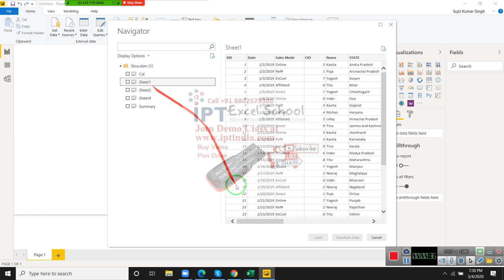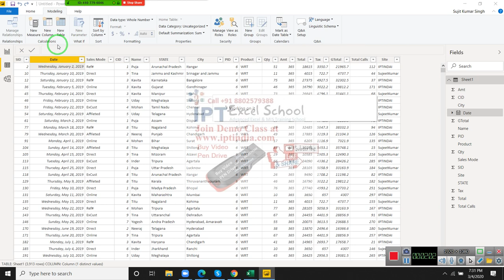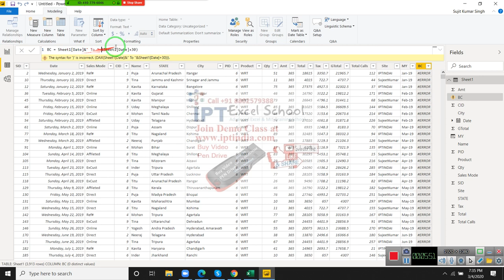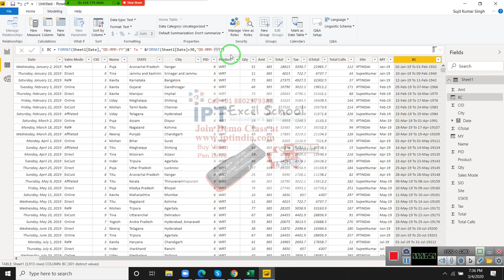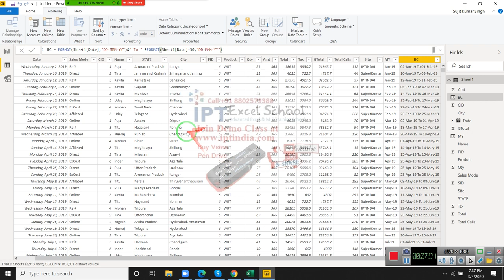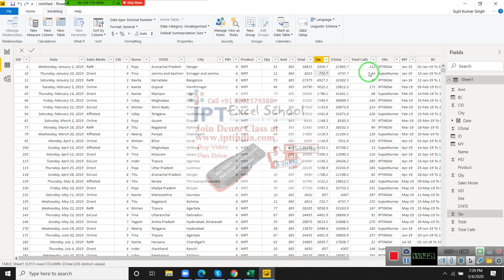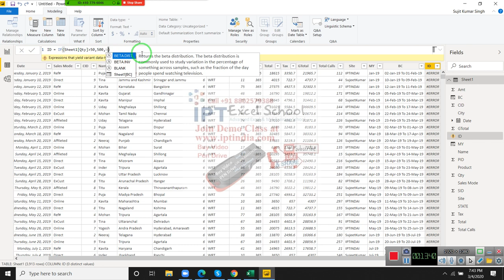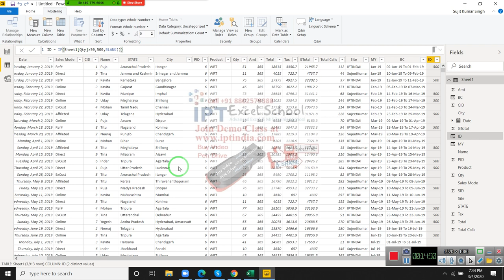Power BI Dax Function Text Part 2